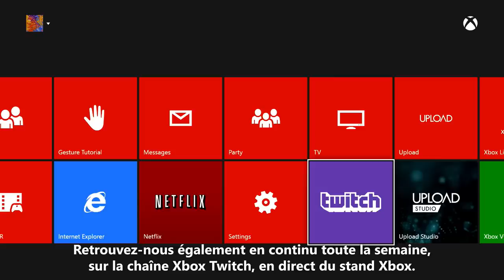Xbox gamescom 2014 | Bande-annonce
Vivez le meilleur de Xbox en direct de la gamescom de Cologne, en Allemagne, le plus grand salon consacré au jeu vidéo en Europe ! Découvrez quotidiennement les temps forts en vidéo, regardez la présentation Xbox le 12 août et profitez des dernières bandes-annonces, infos et annonces exclusives du salon.